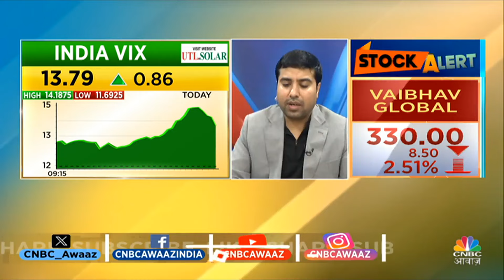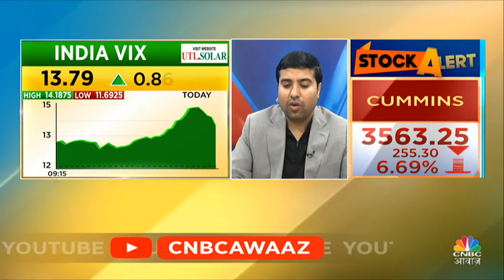Stock Of The Day | बाजार की Radar पर आज ये Stocks, किन खबरों का दिख रहा असर? | Business News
Pehla Sauda में Yatin Mota से जानें किन Stocks पर आज Market का Focus है, वहीं कौन से Stock में मंदी तो कौन से Stock में तेजी देखने को मिल रही है?

n18oc_business